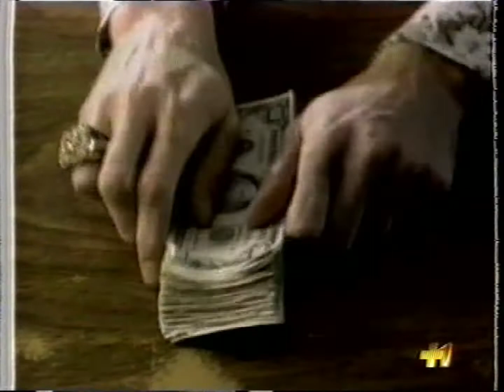SET, backstage e interviste dal film Kingpin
Estratto dalla puntata di SET, condotta da Luca Pellusi, dove vengono intervistati Woody Harrelson, Peter Farrelly e Bill Murray.